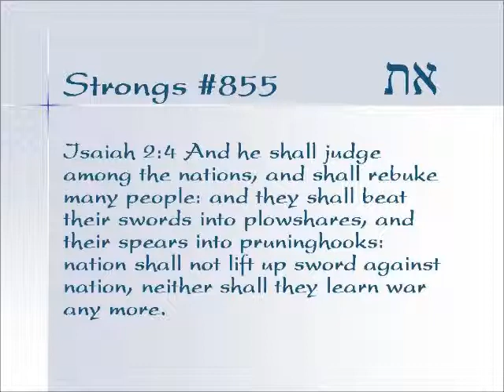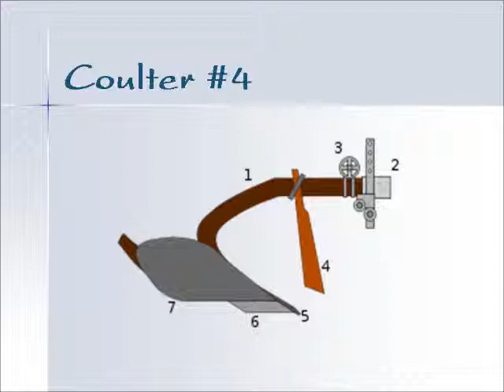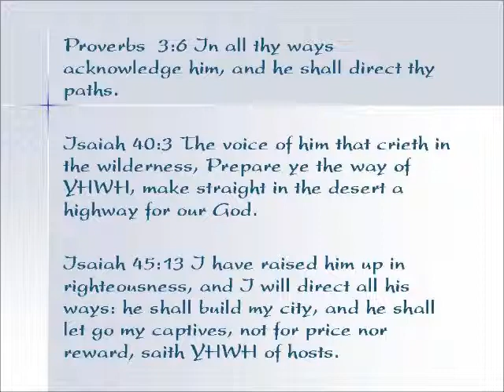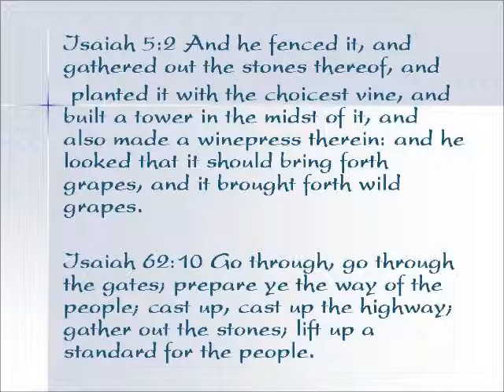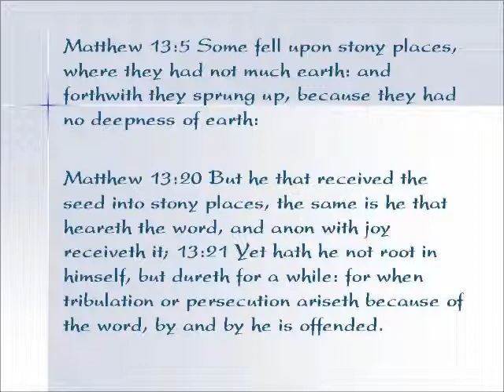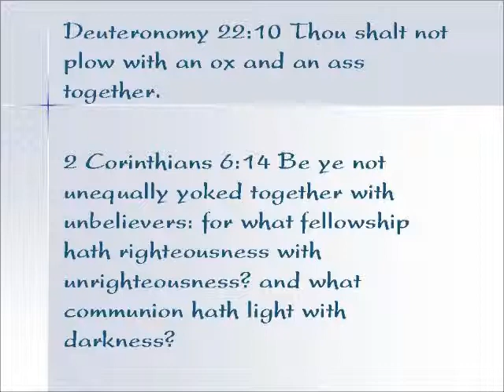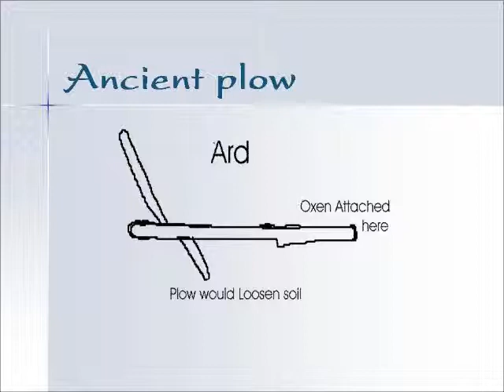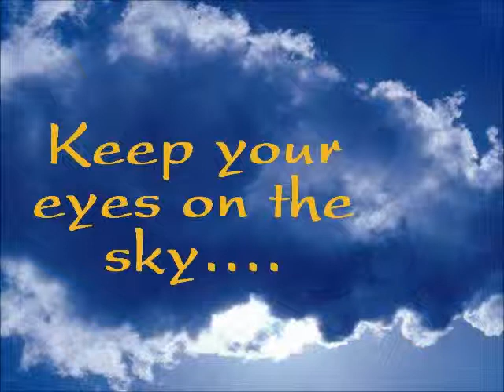The compleat aleph tav - part 4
Compleat in the sense of covering all essential aspects, not necessarily complete, aleph-tav also means plow